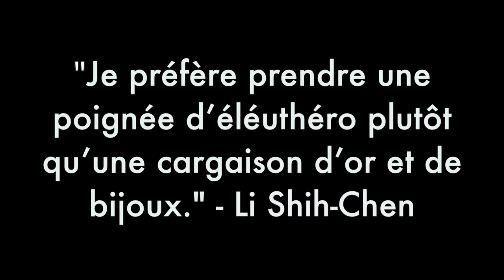5 plantes qui boosteront tes performances sportives.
Salut c'est Willis ton herboriste 2.0.
Dans cette vidéo tu trouveras même la plante qui augmentera tes performances athlétiques.

Sources:

Best herbs for physical performance.